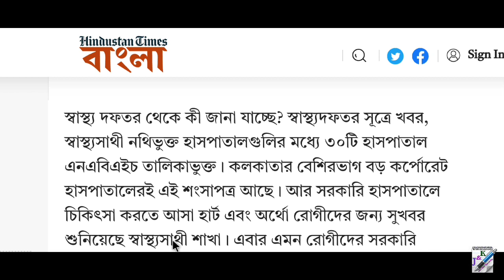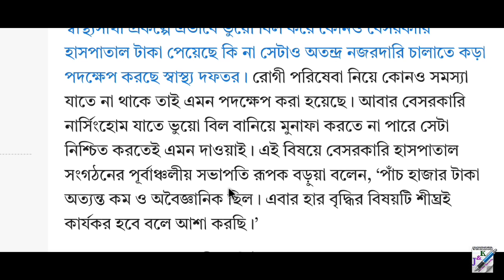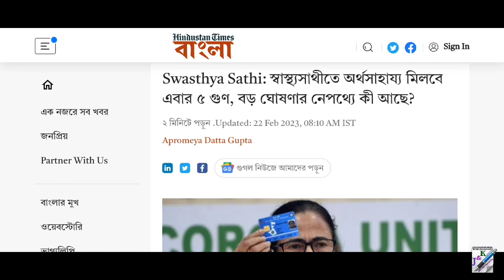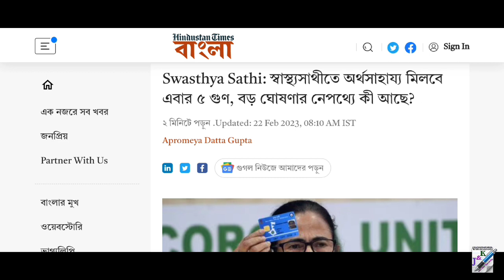স্বাস্থ্যসাথী কার্ডে টাকা বাড়লো ৫ গুণ || Swasthya Sathi Card New Update 2023